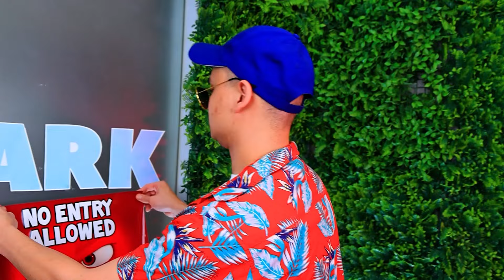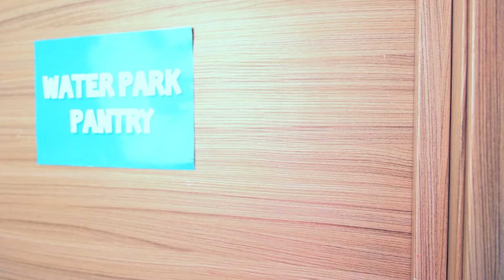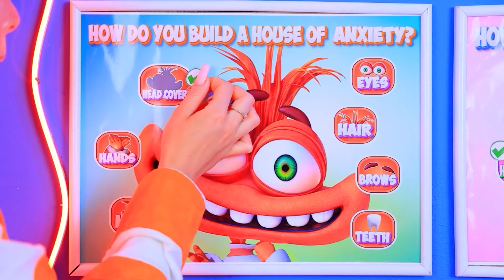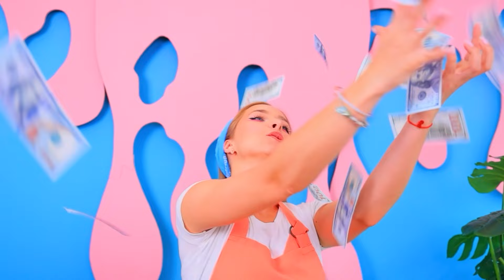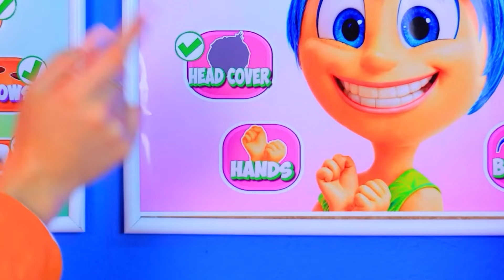A Gdyby Rządziły Mną Emocje! Radość I Niepewność kontra Gniew! Ekstremalna Zabawa w Chowanego!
Hello Kitty i Kujon Uratowali Bezdomnego Kociaka! | Włącz WSZYSTKIE powiadomienia
W tym ekscytującym filmie emocje rządzą moim życiem! Radość i Niepewność kontra Gniew! Ekstremalna zabawa w chowanego prosto w parku wodnym z "W głowie się nie mieści 2" W Głowie Się Nie Mieści 2! A gdyby rządziły mną emocje! Radość kontra lęk kontra Gniew! Zanurz się w świecie "W głowie się nie mieści 2", gdzie nasze emocje przejmują kontrolę w epickiej grze w chowanego. Zobacz, jak Radość i Niepewność walczą z Gniewem w ekstremalnym pojedynku pełnym niespodzianek i emocji. Przeżyj zabawę i chaos, gdy te emocje ożywają i wpływają na każdy ruch. Nie przegap tej ekscytującej przygody!